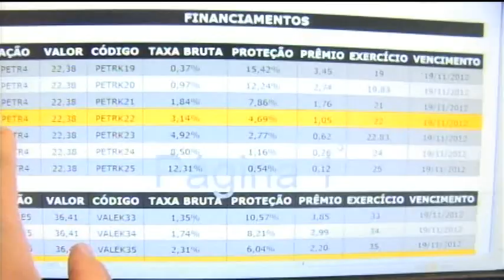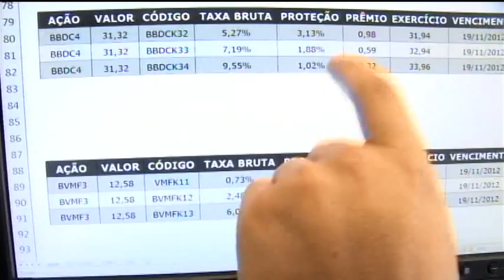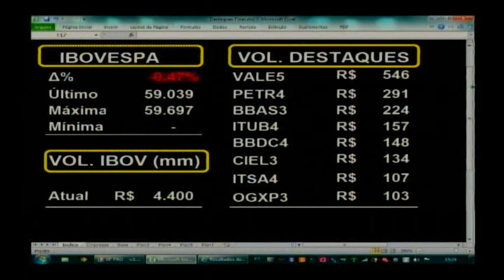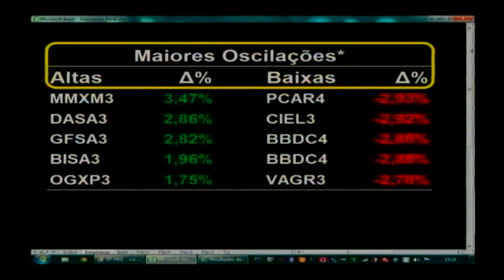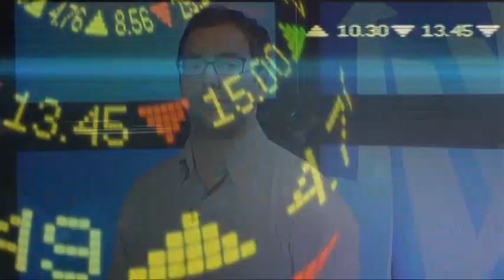Destaques do Pregão - 09/10/2012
Programa exibido no dia 9 de outubro de 2012. Apresentação: Daniel Noronha